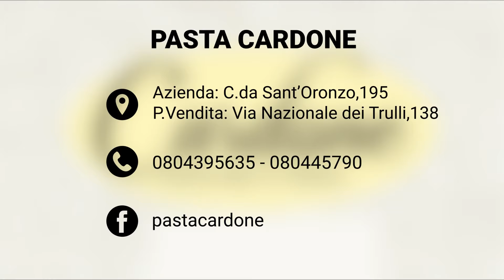ItalyRA - Pastificio Cardone (Fasano)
La storia del Pastificio Cardone comincia nel 1988, quando Luigi ed Enzo Cardone decidono di dar vita ad un piccolo laboratorio artigianale che fin dall’inizio ha a cuore le ricette ed i metodi della tradizione pugliese.